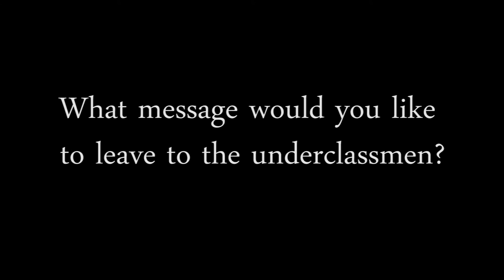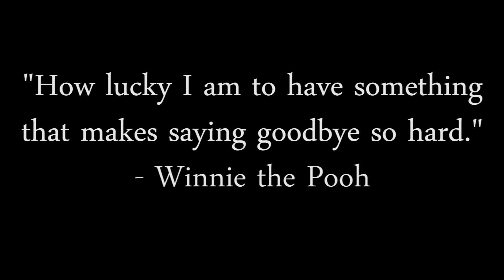2016 A6 Senior Officer Reflections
Seniors look back on their four years in Interact. To our graduating officers, may your journey ahead leave you stronger and happier with every step.
Interact is a global organization dedicated to both local and international service. As one family, with one goal, we breed hope and fortify our foundations to become stronger together.